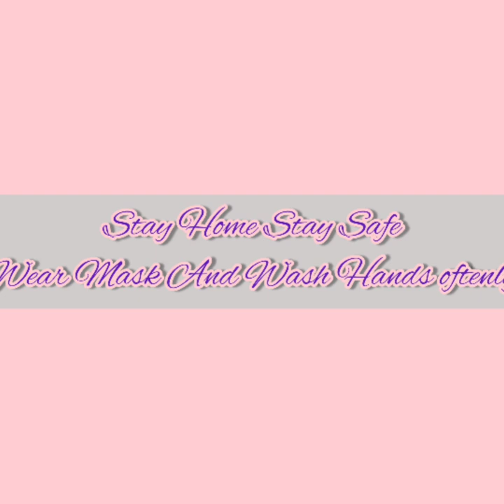how to paint flowers on mask | Art and Craft